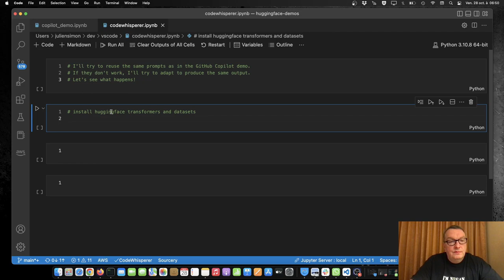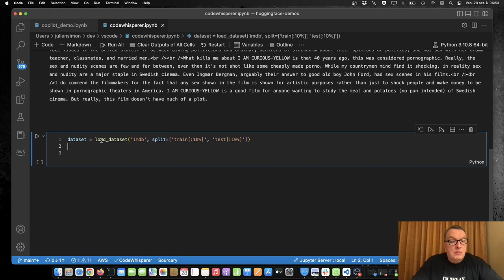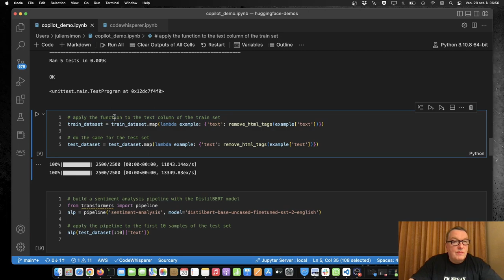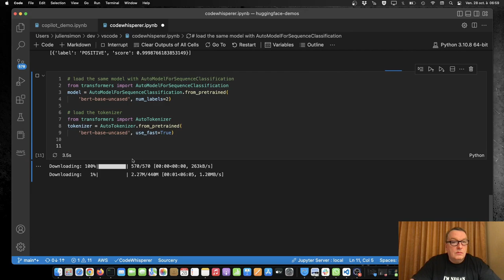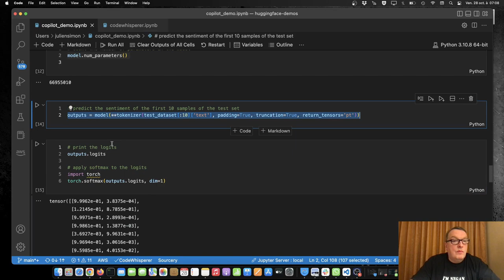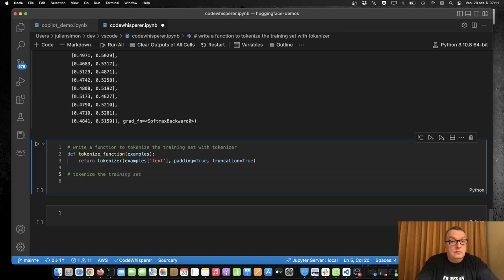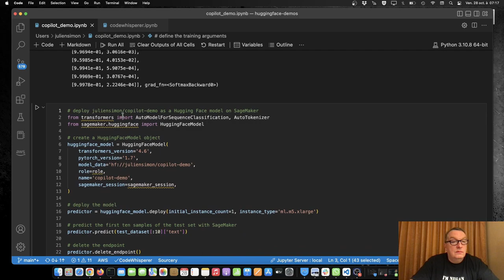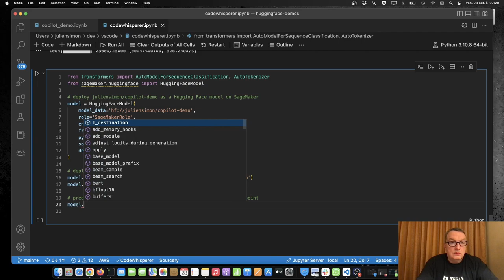Using Amazon CodeWhisperer to write Hugging Face code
Following my test of Github Copilot I was curious how Amazon CodeWhisperer would perform on the same example. So I gave it a try!

In a nutshell, things didn't go well :-/ I found the service slow, and most of the prompts it generated were irrelevant. It also struggled to keep generating additional lines of code. Failing to trigger on copy-pasted prompted was very annoying (probably an issue with the AWS extension for VS Code).

Unlike Copilot, I wouldn't use CodeWhisperer to get real work done. The service is still in preview at the time of recording, and one can only hope that it will get much better over time. I'll give another try when it becomes generally available.

- Amazon CodeWhisperer

And if you're interested in LLMs for code generation, check out the BigCode project